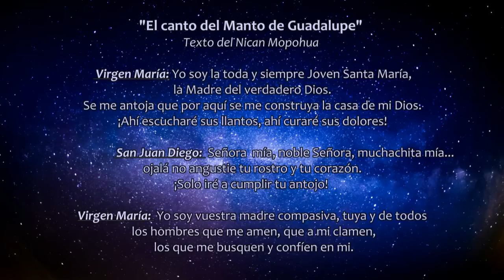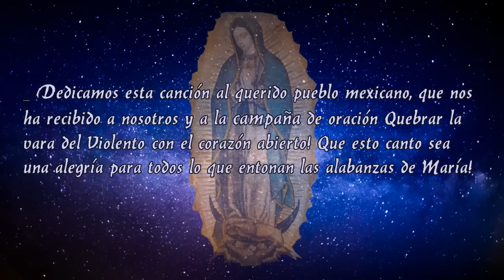Canto del Manto de la Virgen de Guadalupe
Se ha descubierto que las estrellas y las flores que adornan el manto de Nuestra Señora de Guadalupe forman una melodía. Harpa Dei se ha hecho propia esta melodía, adaptándola un tanto a la capacidad de sus voces. Como texto hemos empleado algunas de las frases del diálogo entre la Virgen María y el indígena San Juan Diego, utilizando la lengua náhuatl misma, propia de los aztecas:

Virgen María:
Yo soy la toda y siempre Virgen Santa María
La madre del verdadero Dios.

Deseo que por aquí se me construya la Casa de mi Dios
Ahí escucharé vuestros llantos, ahí curaré vuestros dolores

Juan Diego:
Señora mía, Noble Señora, Muchachita mía
Ojalá no angustie tu rostro y tu corazón
Sólo iré a cumplir tu deseo.

Virgen María (en español)
Yo soy vuestra Madre compasiva, tuya y de todos los hombres que me amen, que a mí clamen, los que me busquen y confíen en mí.

Juan Diego (junto con la Virgen María)
Los que te busquen y confíen en ti.

Damos gracias al Sr. Fernando Ojeda, el investigador que dio inicio para llegar a esta música tan especial.